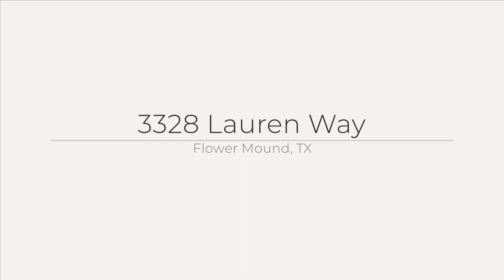Living in Dallas Texas suburbs - Flower Mound Texas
Flower Mound Texas is a highly sought after city in the suburbs of Dallas!

This home SOLD in 2 days, for over asking, and during the downward turn of the market in late 2022!

Are you curious how I sold it that quickly?
Are you thinking of Selling your home?

Let's chat!

Dawn Lawrence, REALTOR®️

Buy | Sell | Build | Lease